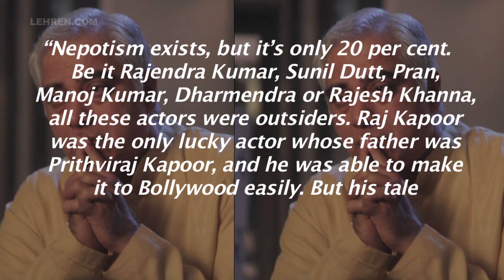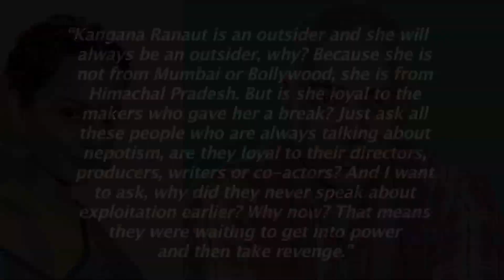Yeh Rishta Kya Kehlata Hai Actor Sanjay Gandhi Takes A Dig At Kangana Ranaut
Yeh Rishta Kya Kehlata Hai actor Sanjay Gandhi, feels that the entertainment industry is always on the lookout for new talent